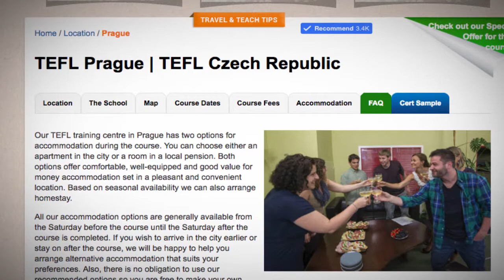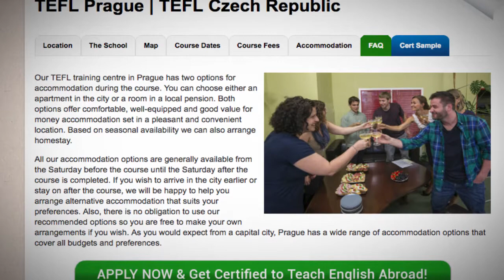TEFL / TESOL School Accommodation in Prague, Czech Republic | Teach & Live abroad!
Our TEFL training centre in Prague has two options for accommodation during the course. You can choose either an apartment in the city or a room in a local pension. Both options offer comfortable, well-equipped and good value for money accommodation set in a pleasant and convenient location. Based on seasonal availability we can also arrange homestay.

All our accommodation options are generally available from the Saturday before the course until the Saturday after the course is completed. If you wish to arrive in the city earlier or stay on after the course, we will be happy to help you arrange alternative accommodation that suits your preferences. Also, there is no obligation to use our recommended options so you are free to make your own arrangements if you wish. As you would expect from a capital city, Prague has a wide range of accommodation options that cover all budgets and preferences.

Find out more about taking a TEFL course in Prague